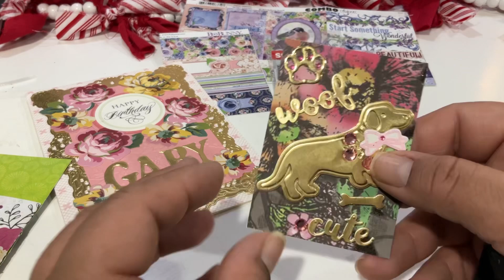ATC birthday challenge entries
thank you so much friends @craftsandteawithjanetkay  and @justlm316  for supporting and entering
Xo
Gaby